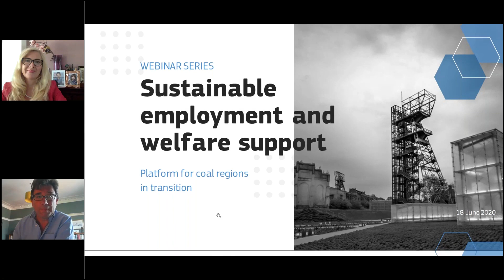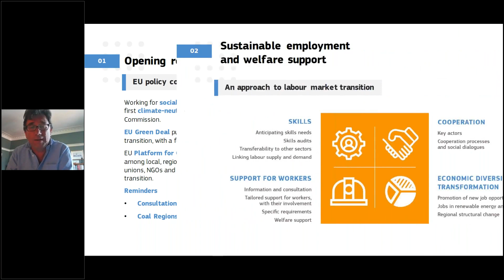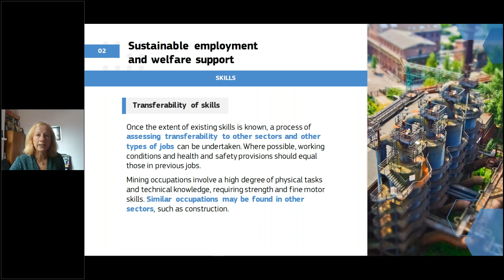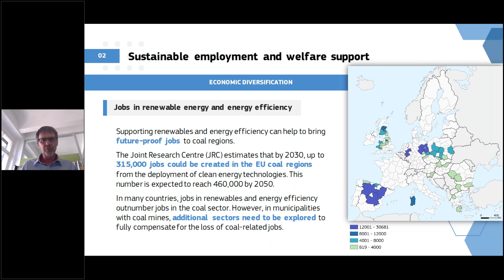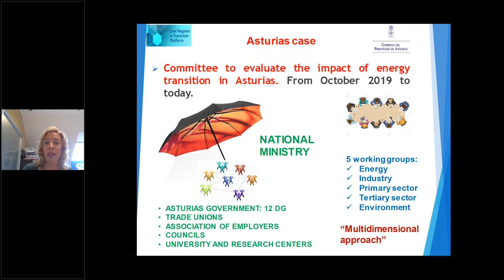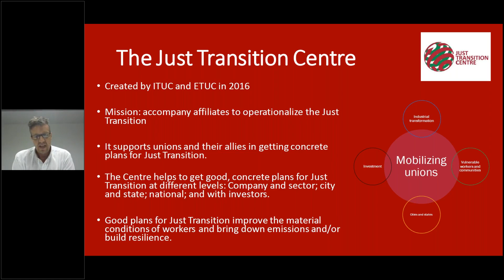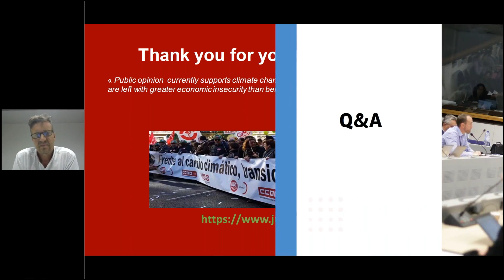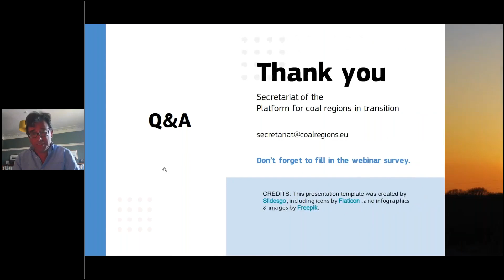Webinar 18/06/2020 - Sustainable employment and welfare support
European coal regions have been facing the challenge of declining jobs in both coal mining and in coal-fired power plants over the last decades. Upcoming closures of mines and power plants put 160,000 jobs at risk (JRC 2018). This is a challenge to the economy for those regions, which strongly depend on coal.

The aim of this webinar was to discuss how to accompany the labour market transition in coal and carbon-intensive regions, focusing on providing short-term support for workers affected by labour market transition; providing medium- and longer-term actions that support employment and job- creation through regional diversification.